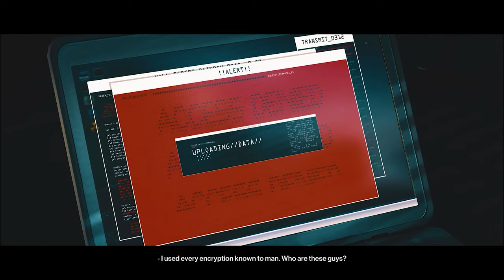HITMAN 3 Walkthrough Gameplay Part 10 NCG NO COPYRIGHT GAMEPLAY FREE TO USE ROYALTY FREE HD 2K